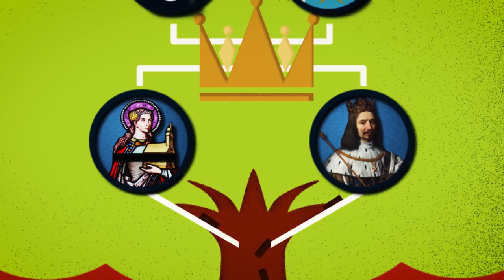Saint of the Day — Isabel of France — February 26th